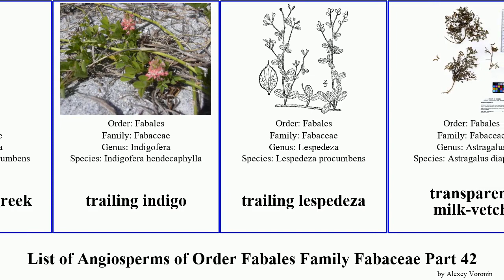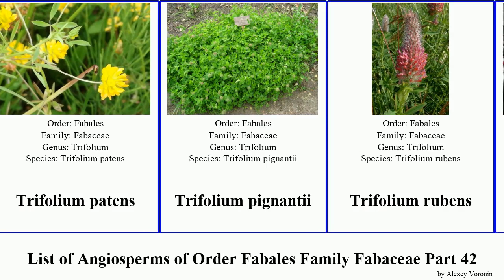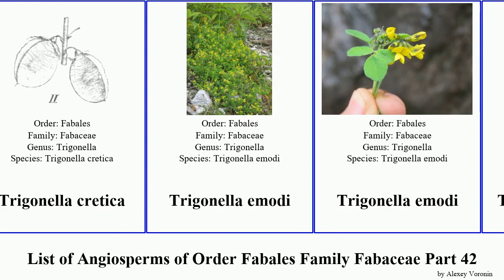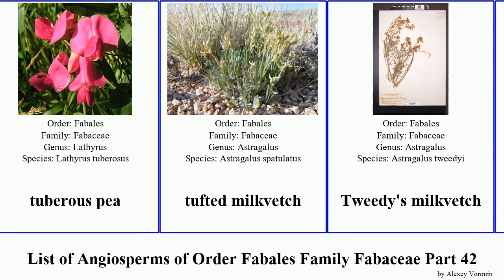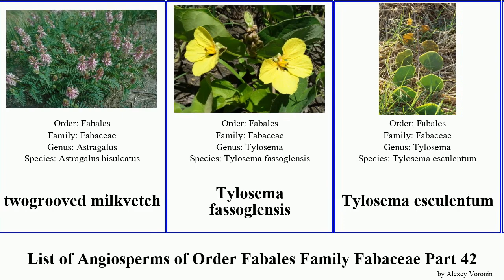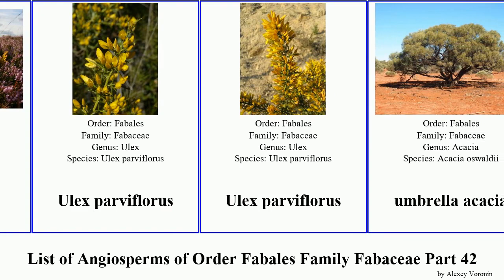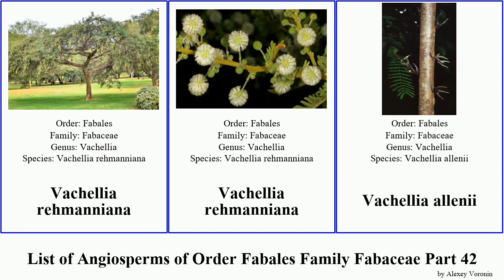List of Angiosperms of Order Fabales Family Fabaceae Part 42 trifolium ulex milkvetch trigonella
tonka bean
tornillo
Toromiro
Torrey's pea
Townsville stylo
Tracy's lupine
trailing fenugreek
trailing indigo
trailing lespedeza
transparent milk-vetch
traveler's delight
Tree Wisteria
trefoil
Trifolieae
Trifolium infamia-ponertii
Trifolium ochroleucon
Trifolium polyphyllum
Trifolium trichocephalum
Trifolium agrarium
Trifolium dasyurum
Trifolium noricum
Trifolium pallescens
Trifolium patens
Trifolium pignantii
Trifolium rubens
Trifolium saxatile
Trifolium sect. Chronosemium
Trifolium sect. Involucrarium
Trifolium sect. Lotoidea
Trifolium sect. Trifolium
Trifolium suaveolens
Trifolium suffocatum
Trifolium thalii
Trigonella monspeliaca
Trigonella balansae
Trigonella cretica
Trigonella emodi
Trigonella gladiata
Trigonella spicata
triplerib milkvetch
Tripodion
Tripodion tetraphyllum
tropical kudzu
tropical puff
tropical sensitive pea
true indigo
tuberous pea
tufted milkvetch
Tweedy's milkvetch
twining snoutbean
twinleaf senna
two-horn bundleflower
two-leaf vetch
Two-nerved wattle
two-vein-hickory
twogrooved milkvetch
Tylosema fassoglensis
Tylosema esculentum
uhiuhi
Ulex australis
Ulex boivinii
Ulex borgiae
Ulex canescens
Ulex cantabricus
Ulex densus
Ulex eriocladus
Ulex gallii
Ulex minor
Ulex parviflorus
umbrella acacia
umbrella thorn
upright clover
upright vetch
Uraria crinita
Uraria lagopodioides
Uraria oblonga
Uraria rufescens
Urodon dasyphyllus
Utah bird's-foot trefoil
Utah milkvetch
Utah sweetvetch
Vachellia
Vachellia drepanolobium
Vachellia rehmanniana
Vachellia allenii
Vachellia aroma
Vachellia borleae